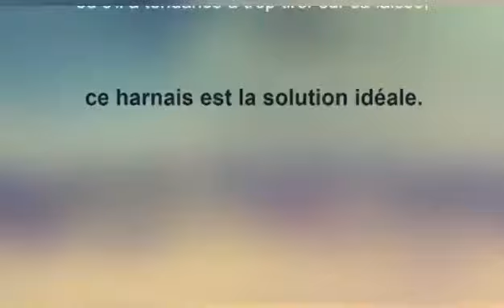Harnais anti-traction pour chiens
Vous cherchez un harnais confortable, sécurisé et pratique qui ne tire pas brutalement sur votre toutou pendant vos balades ?

Alors ce harnais est parfait pour des sorties en toute sécurité et adapté pour le confort de votre petit compagnon.

Si votre chien n'aime pas les colliers ou s'il a tendance à trop tirer sur sa laisse, un harnais est la solution idéale.

En effet les forces de traction sont bien réparties et empêche votre animal de compagnie de s'étrangler ou de se blesser au cou et aux cervicales.

Ultra-pratique
Ce harnais dispose de 2 points d’attache (traction et anti traction).

Un point d’attache sur le dos, l’autre situé au niveau du poitrail pour diminuer l'effet de traction en détournant votre canin de sa trajectoire et ainsi déclencher le retour au pied.

Equipé d’une poignée d’assistance située sur le dessus pour une prise en main rapide du harnais afin de contrôler votre canidé en cas de besoin.

Réglage facile et optimal au niveau de l'encolure et de la cage thoracique.

Vous pouvez l'enlever facilement et rapidement grâce à ses sangles réglables.

Multifonctions
En promenade comme en voiture, cet équipement de sécurité lui assure un confort inégalable lors de vos escapades.

De jour comme de nuit, vos sorties seront sécurisées. Pour vos promenades nocturnes, il dispose de bandes réfléchissantes pour une visibilité maximale.

Haute qualité
Sa matière douce et respirante préserve le bien-être de votre loulou.

Votre ami canin garde sa liberté de mouvement grâce à son ergonomie parfaite.

En nylon de grande qualité, il est résistant aux morsures et aux tractions.

11 couleurs au choix : noir, rouge, jaune, bleu turquoise, rose, violet, gris, orange, bleu, vert, marron

Un harnais adapté pour toutes les races et tailles de chiens disponible en 5 tailles : du XS au XL

Un harnais pour chien pour des sorties canines de rêve !

En résumé
- 2 points d’attache métalliques.
- Poignée de contrôle et d’assistance de l’animal.
- Bandes réfléchissantes pour une visibilité maximale de nuit.
- Mise en place facile et rapide.
- Tissu intérieur doux et respirant.

​Découvrez notre laisse réfléchissante assortie à ce modèle de harnais.

...Alors, n'attendez pas et commandez ce harnais anti-traction pour chiens à un excellent rapport qualité/prix !

Sur Petits Compagnons vous trouverez de nombreux articles qui vous permettront de gâter votre petit protégé : bottes fourrées, pull col roulé, peigne de toilettage, collier lumineux, sac de toilettage, tapis de gamelles, jouets ...

… Venez y jeter un œil !